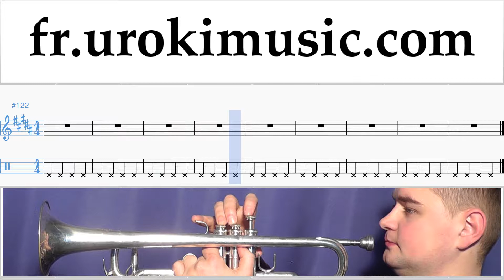Cours de Trompette Sia Elastic Heart Partie#1 Partitions Mélodie Сhansons Tuto Comment Jouer Tab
Cours de Trompette Sia Elastic Heart Partie # 1. Partie # 1 contient des exercices. Ces exercices vous préparer pour la partie # 2. Partitions Mélodie Сhansons Tuto Comment Jouer Tab Tablature Méthodes Leçons Apprendre